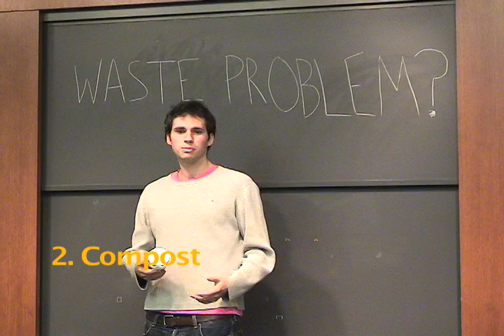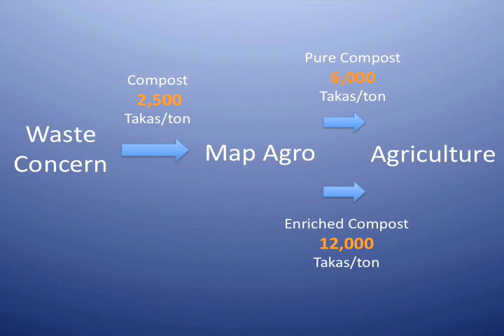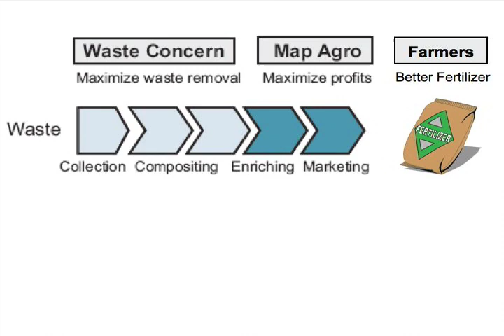Waste Concern by John, Jordan, Chris and Carter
A video describing and promoting Waste Concern, a sustainable business venture addressing the waste collection problem in Dhaka, Bangladesh.